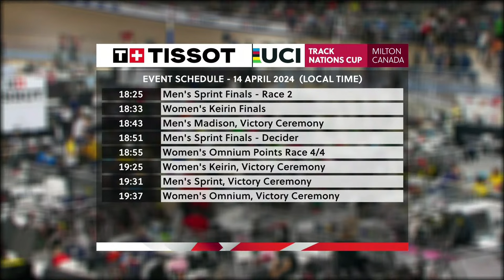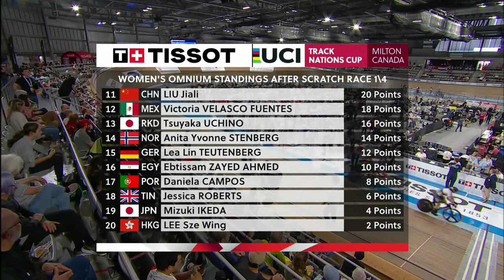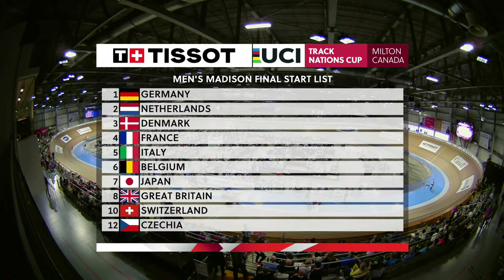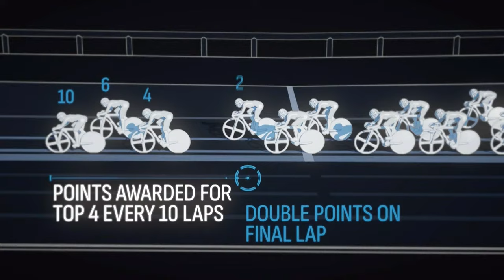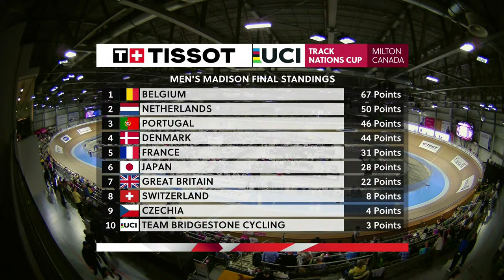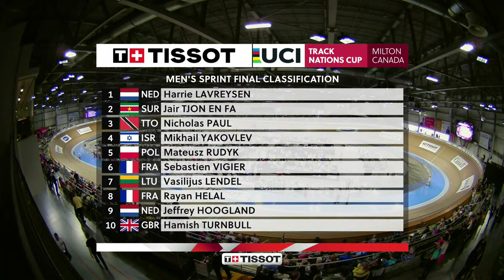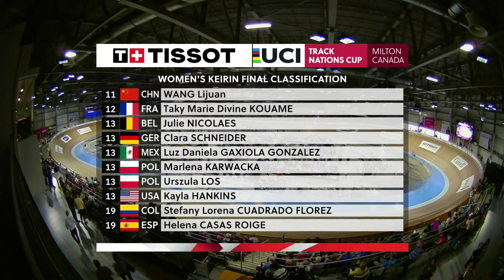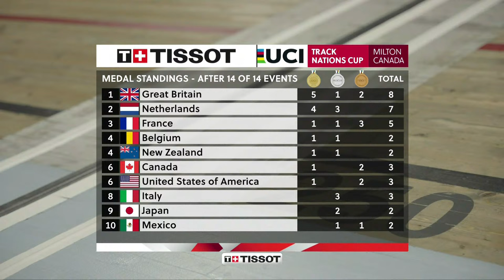LIVE - Day Three Milton (CAN) | 2024 Tissot UCI Track Cycling Nations Cup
Watch live the finals session from Day Three of the 2024 Tissot UCI Track Nations Cup in Milton (CAN) on Sunday 14 April.

The live stream is subject to geo-blocking.

Discover, join and get your passion rewarded on My World of Cycling, the best cycling platform in the world, at myworldofcycling.com.